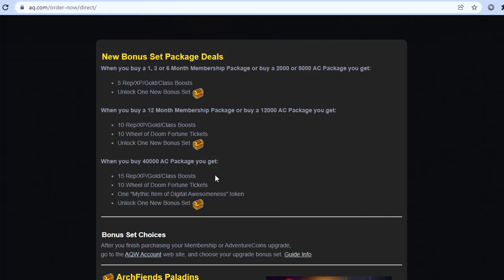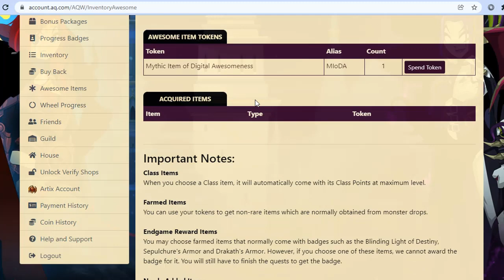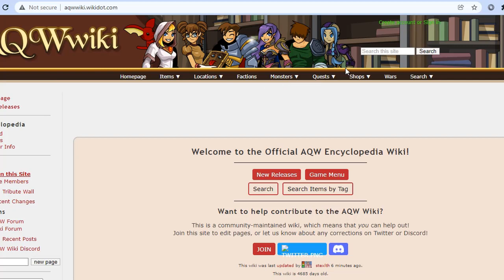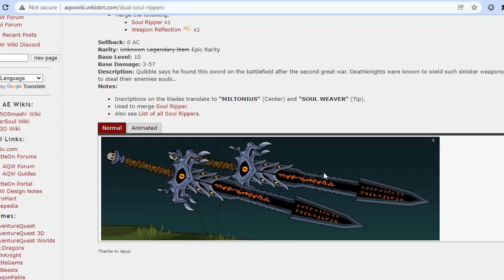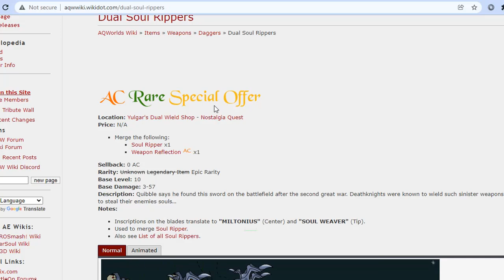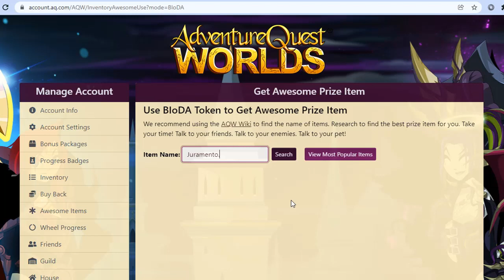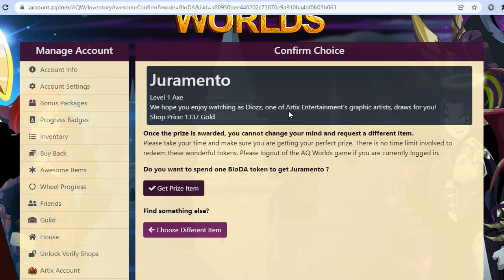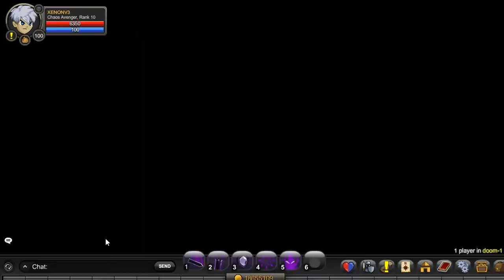aqw แอดเก้ามีถุงแลกได้ทุกอย่างในเกม!!! มีสอนแลกของด้วยนะ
หากพูดอะไรผิดไปขออภัยด้วยนะครับ
เสริมข้อมูลได้ในคอมเม้นเลยนะครับ
เชิญเข้ามาร่วมพูดคุยแลกเปลี่ยนประสบการณ์ได้ที่